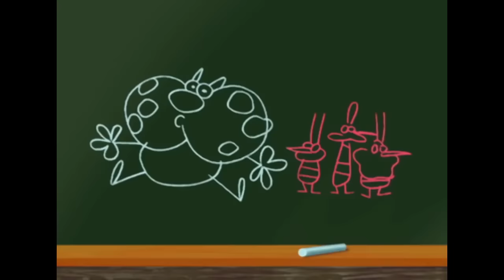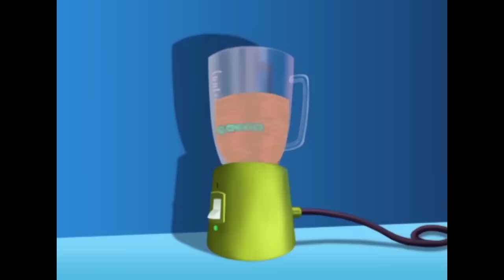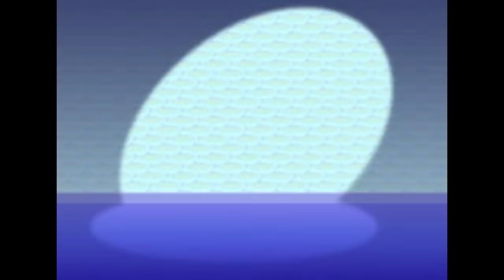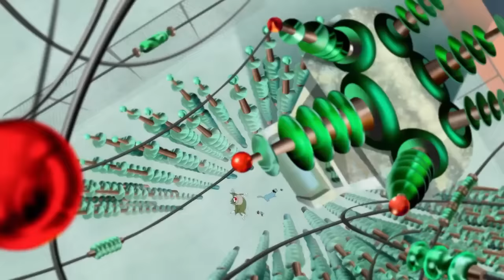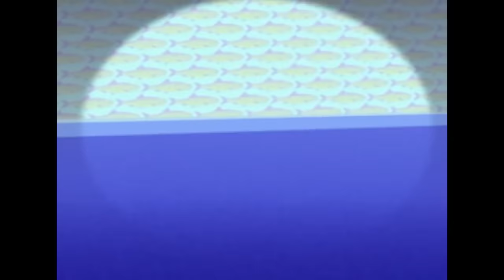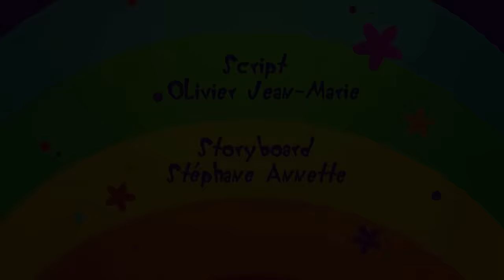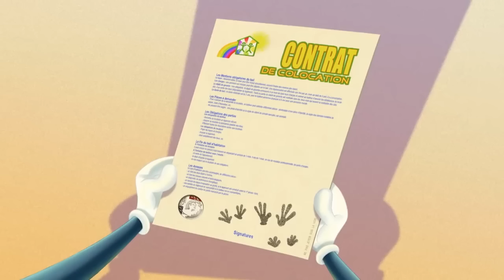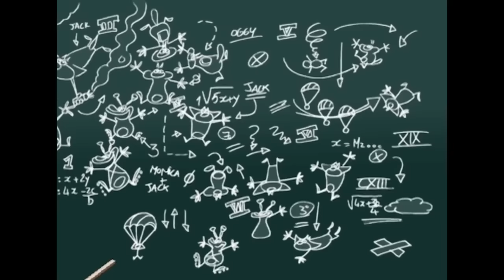हिंदी Oggy and the Cockroaches🌵Best compilation 2019🌵Hindi Cartoons for Kids